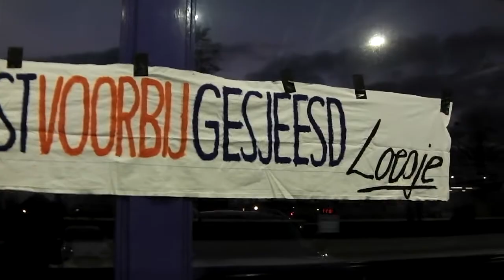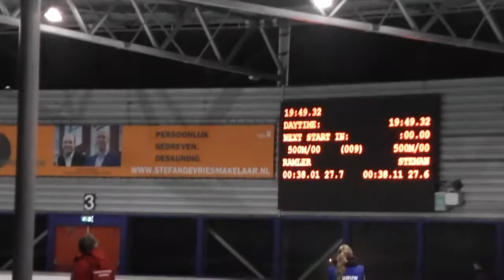2016 02 12 NK junioren schaatsfragmenten 500 meter in Alkmaar